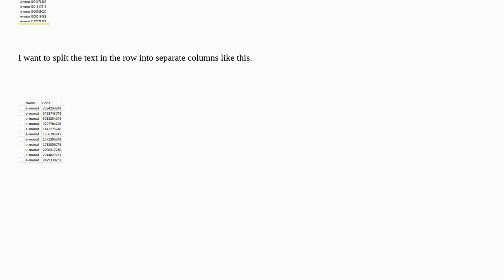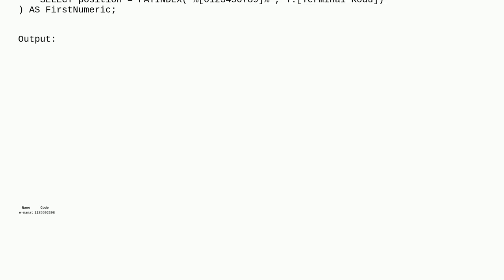Dba: I want to split the text in the row into separate columns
I want to split the text in the row into separate columns

A special thanks goes out to the awesome community

  sql-server string-splitting sql-server-2016